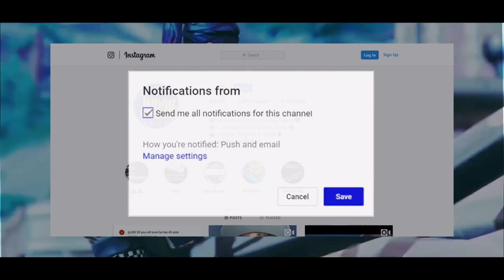PC Got Me Feeling GODLY!!